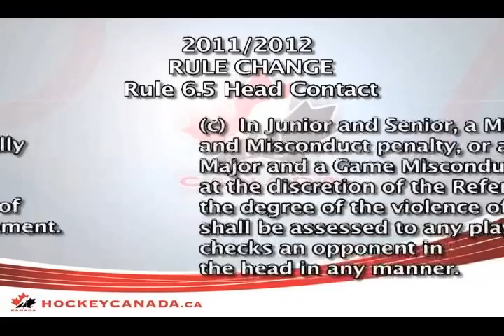Head Contact -- No Penalty #1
With Hockey Canada's new head contact rule taking effect, check out what won't be called head contact by referees this season.